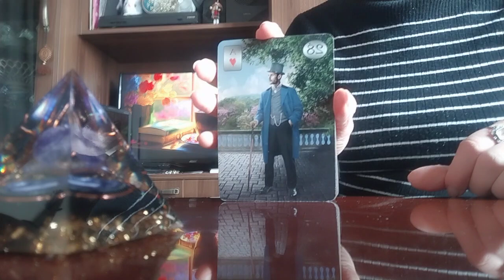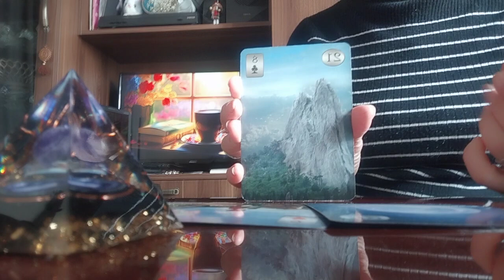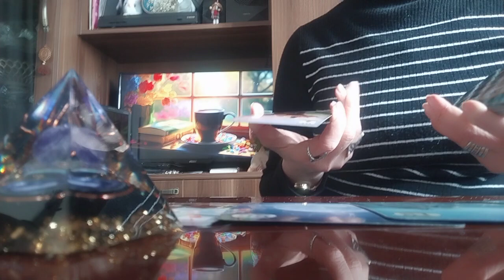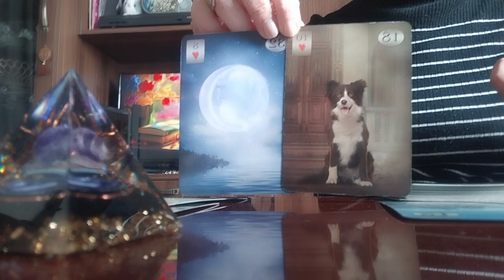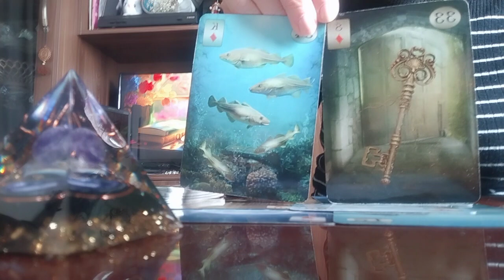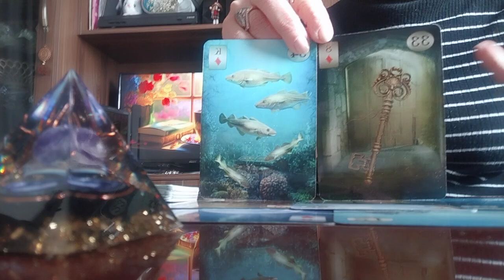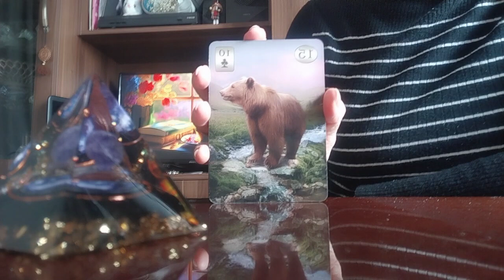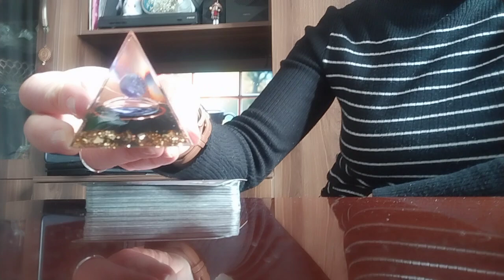ახლო მომავლის პროგნოზი/რა ჩქარობს და ვინ ჩქარობს თქვენკენ?/როგორ გხედავთ ორაკული?✨💫💒